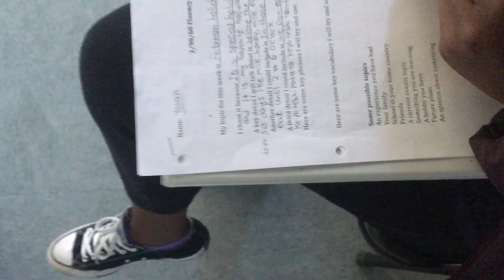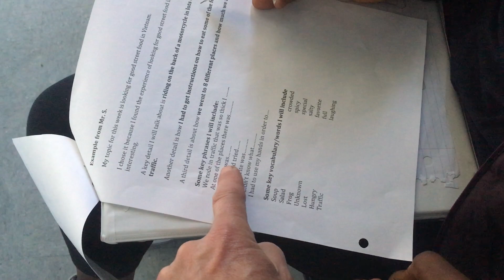2:90:60 student interview before talking